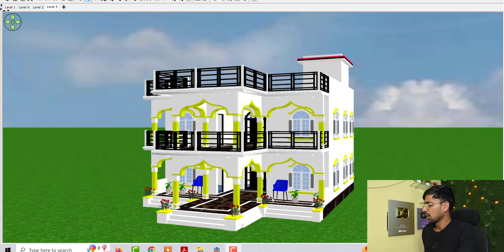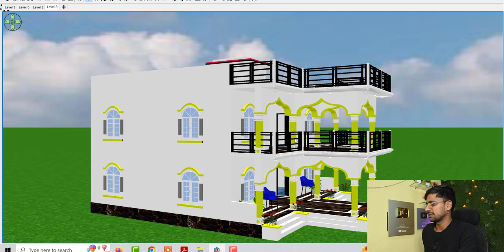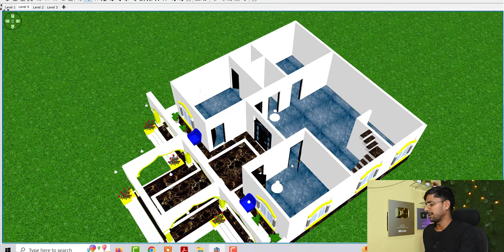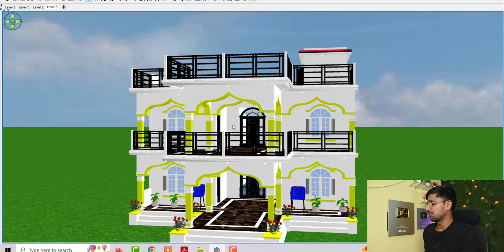36 by 50 Beautiful House Plan , Double Story House Plan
36 by 50 Beautiful House Plan , Double Story House Plan

Topic Cover :

36 by 50 Beautiful House Plan
Double Story House Plan
House design
double story house design idea
double story ghar ke nakshe
east facing house plan idea
latest house plan
36*50 ghar ke nakshe ke design
36*50 east facing house design idea
36*50 porch design house plan
vastu house plan
east facing house plan 36 by 50
कम लागत में सुन्दर घर के डिजाईन
सबसे सस्ते घर के नक़्शे
3 bhk house plan